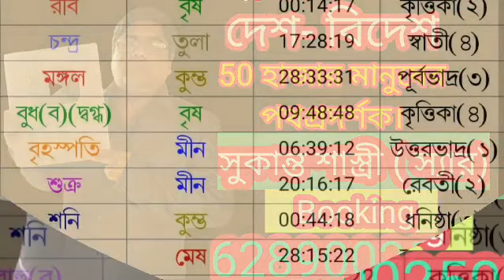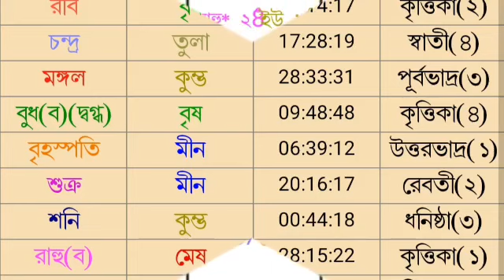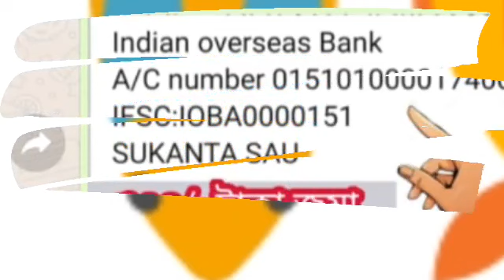আজকের রাশিফল ১৫ ই মে রবিবার বারোটি রাশির রাশিফল দেয়া হল।